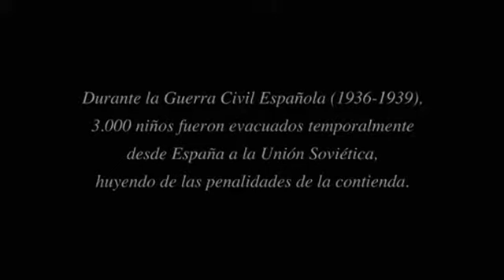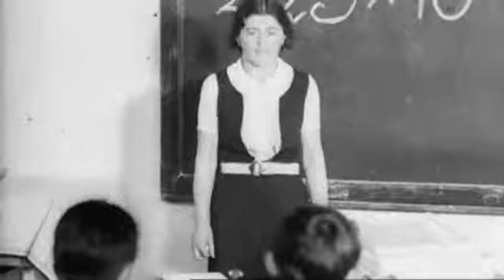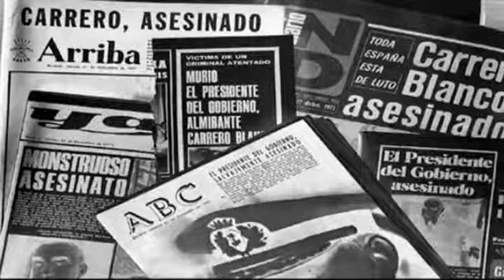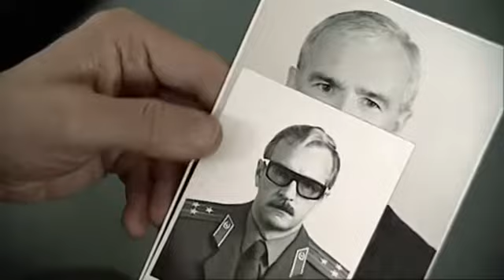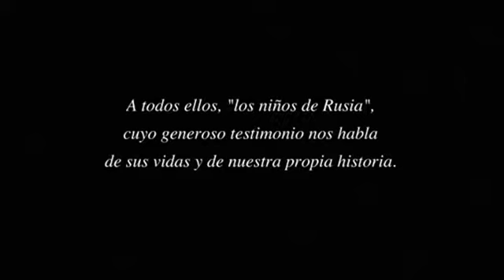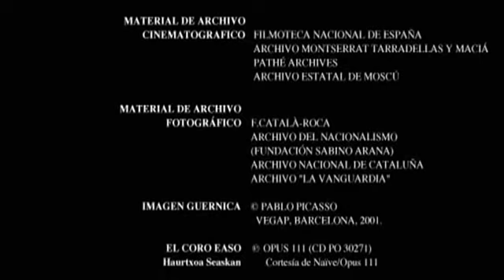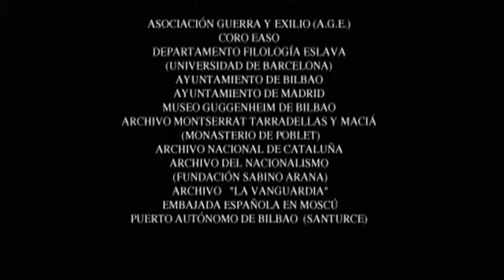Los niños de Rusia (2001)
Durante la Guerra Civil española (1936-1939), millares de niños españoles fueron evacuados a distintos países para alejarlos de los pesares del conflicto. Aproximadamente, tres mil niños fueron acogidos por la Unión Soviética. A través del testimonio de varios de esos "niños", hoy septuagenarios, el film indaga en su peripecia, a la vez que narra dramáticamente los hechos. Lo que era en principio una evacuación temporal se convirtió en un largo viaje, del que muchos no pudieron regresar hasta veinte años después. La victoria de Franco, la invasión de la URSS por los ejércitos alemanes en 1941, con los sufrimientos de la Segunda Guerra Mundial, las características del sistema estalinista, la educación soviética de los niños y su difícil regreso a España (en muchos casos imposible) fueron los acontecimientos que marcaron sus vidas.